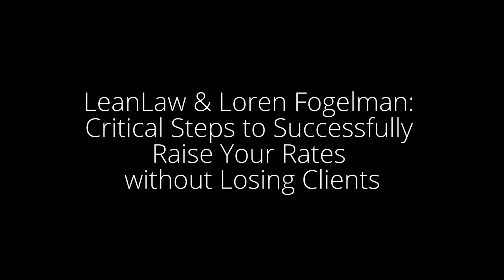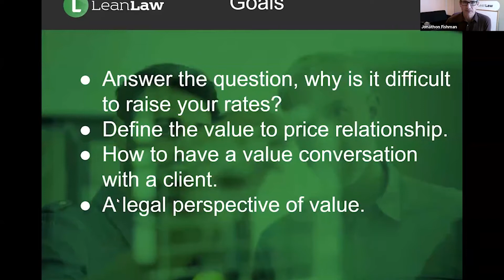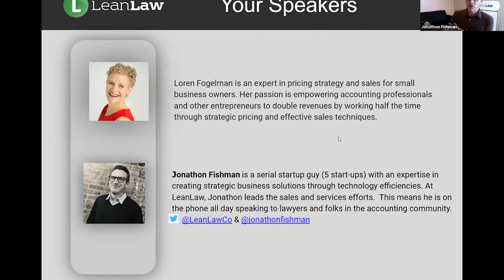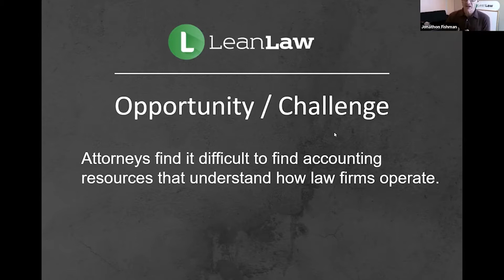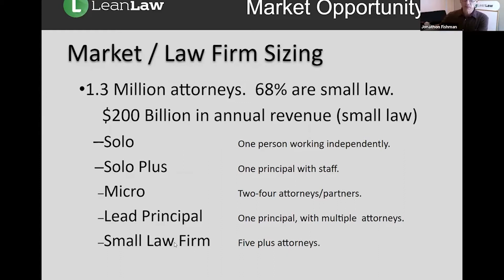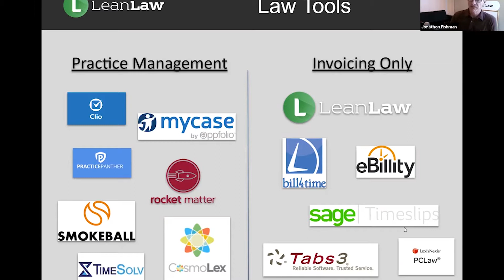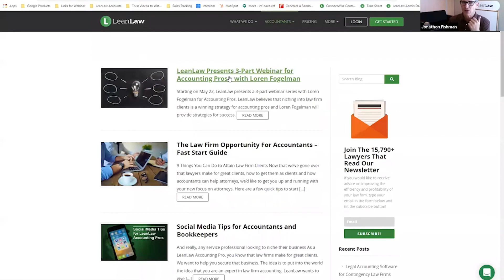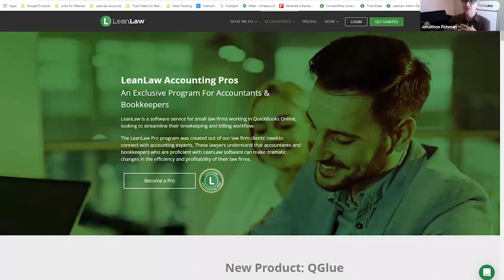Webinar Recap: Critical Steps to Raise Your Rates without Losing Clients, LeanLaw & Loren Fogelman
What if you could seamlessly transition clients to your new rates – and only work with clients who value you? Did you know that up to 57% of accounting professionals undercharge for their services?

LeanLaw is teaming up with business success coach Loren Fogelman to offer a free webinar specifically tailored to bookkeepers and accountants who want to service solo attorneys and small law firms.

During this session you’ll learn:
The #1 pricing mistake that limits your income.
A proven formula to successfully raise your rates with confidence and ease.
3 simple steps to convert existing clients to your new pricing.

Together we’ll map out the next steps to boost your income doing what you love!

LeanLaw caters to accounting professionals by providing clear steps toward understanding attorneys’ needs for the repeatable workflow. LeanLaw wants to move beyond mere reconciliation toward creating best practices, having more accurate data and initiating new revenue opportunities with outsourced invoicing, advanced reporting and trust reconciliation.

Loren Fogelman is an expert in pricing strategy and sales: she teaches accounting professionals to double revenues by working half the time through strategic pricing and effective sales techniques. She believes creating a niche is crucial to success.